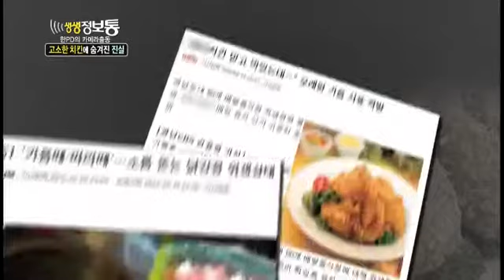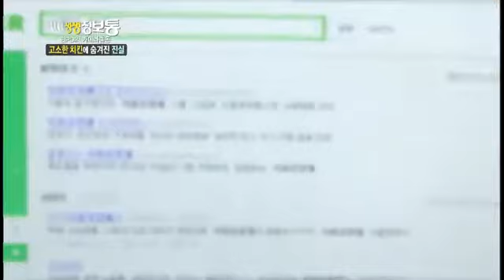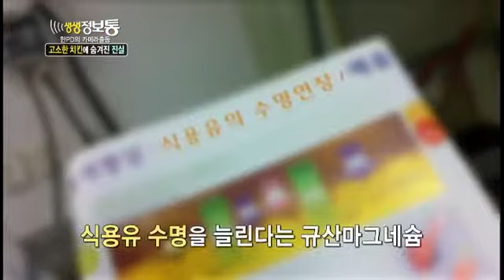생생정보통 - Live Info Show 01 EP701 # 006